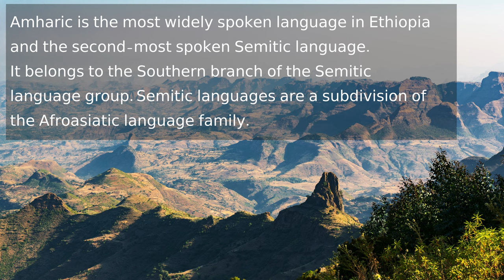Introduction to Amharic አማርኛ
Amharic Speaker: Henok

Amharic is a Semitic language widely spoken in Ethiopia.